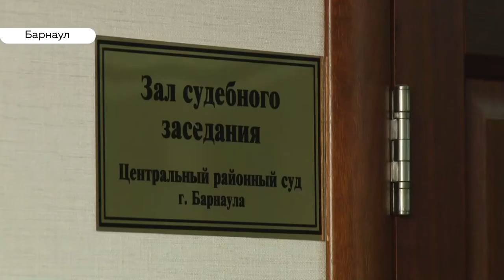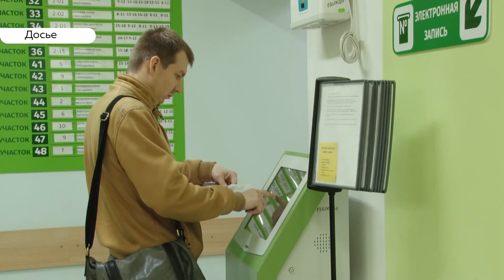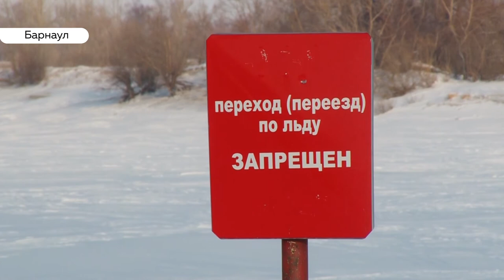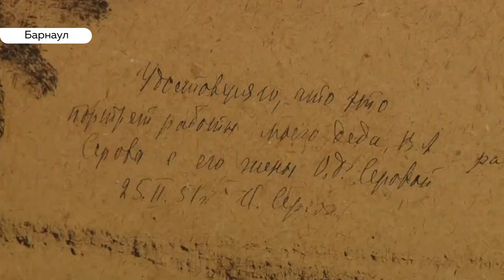«День с Толком». 16.01.2020. Выпуск 19:30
– Что пообещал Путин в послании к федеральному собранию? И что об этом думают алтайские эксперты?
–  Почему Павел Тулин уходит с должности руководителя федерации баскетбола и клуба АлтайБаскет? И кто займет его место?
– Оригинал кисти Серова. В Художественном музее открылась выставка одной картины.